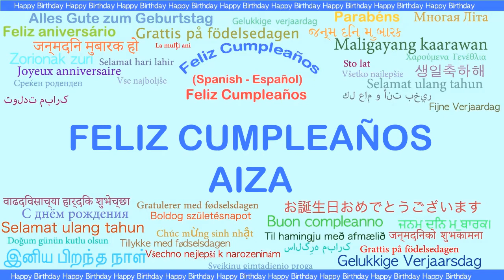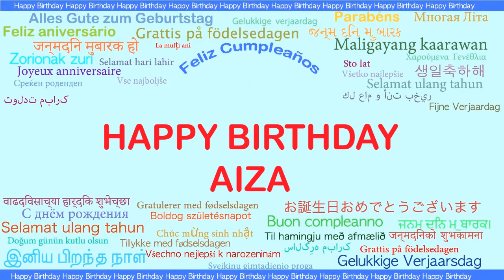Aiza Languages Idiomas - Happy Birthday